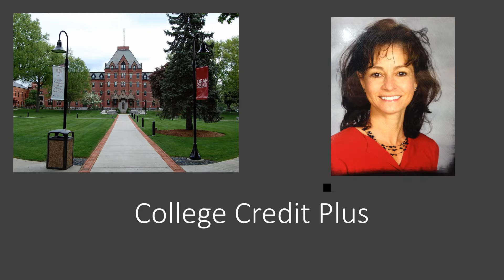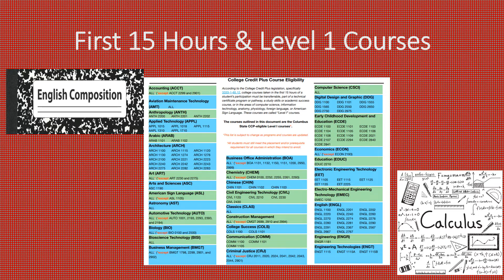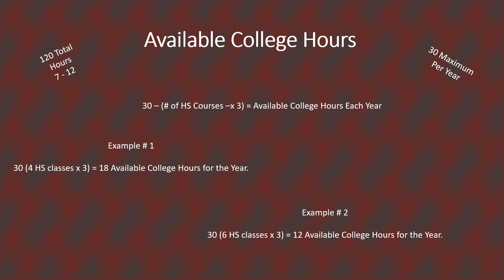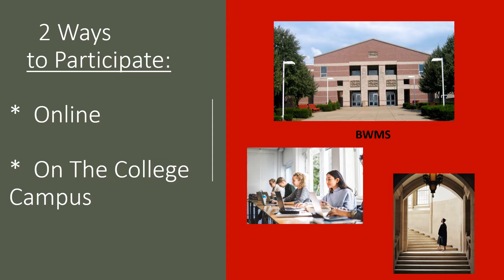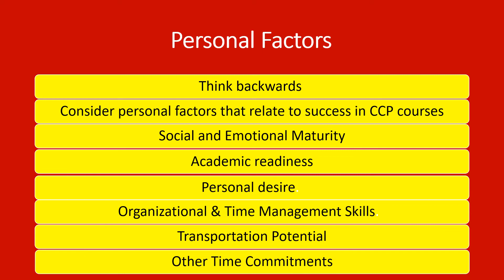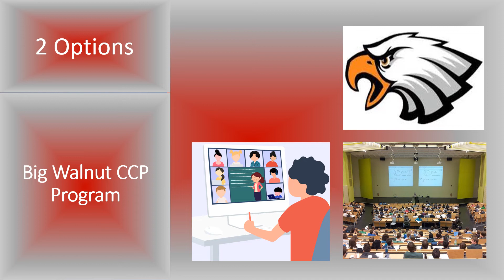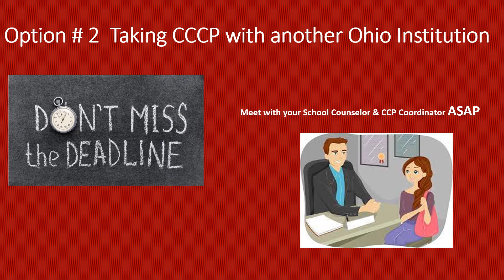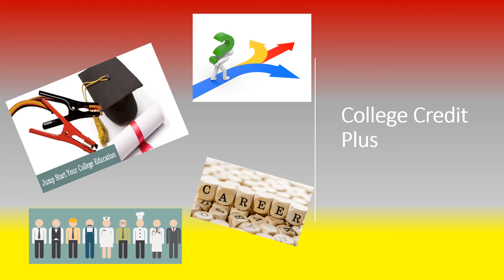2022 23 BWMS CCP class of 2027 2028